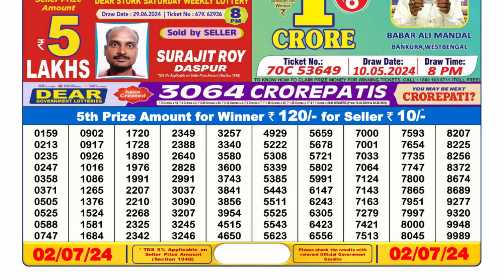🔴Dear Lottery Sambad Live 6pm today 02.07.24 Nagaland State Lottery Result